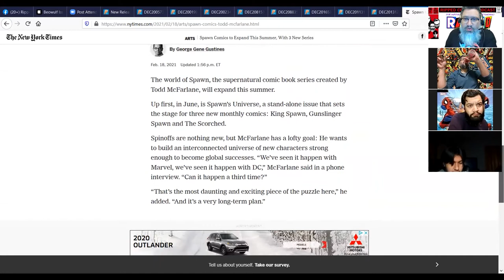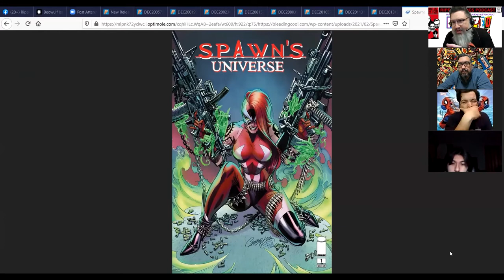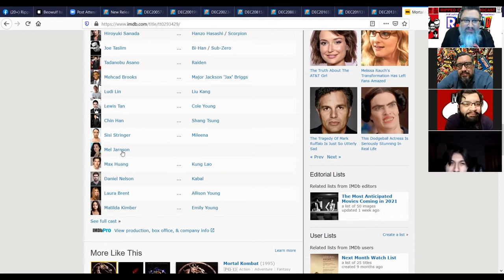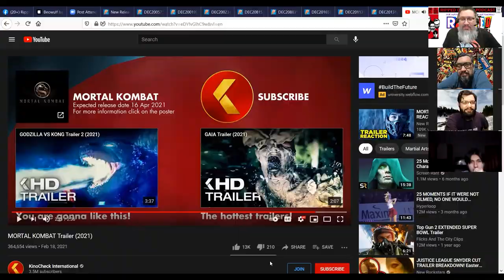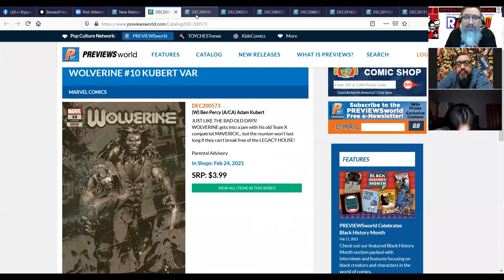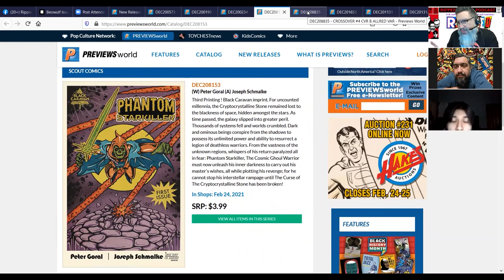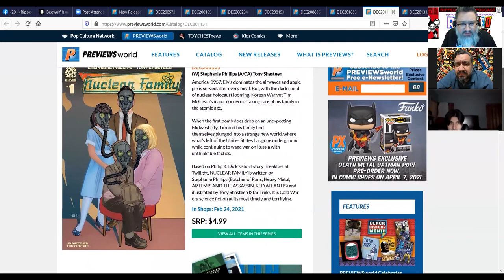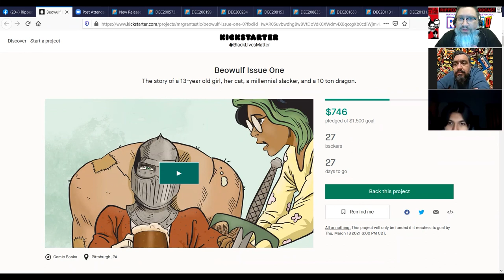Ripped Comics Podcast - VOL2 Episode 008 - February 18, 2021 (Spawn, Mortal Kombat, WandaVision)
Vol 2 Episode 008

1st of the Minute News:

1. Spawn Universe 2021

2.     Mortal Kombat trailer hits

3.     Justice League trailer (quick bit)

4.  WandaVision (Quick Theories)

5.      Last Ronin #2 130,000  Biggest IDW book
6.      King in Black delays being compared to Civil War

Comic Book Wednesday:

What about next Week February 24, 2021

CBW (Comic Book Wednesday) Hot Comics
Rob Picks

1. PARANORMAL HITMEN #1 (OF 4) CVR B
2. NUCLEAR FAMILY #1
3. BY THE HORNS #1
4. CROSSOVER #4 CVR B ALLRED VAR
5. PHANTOM STARKILLER #1 3RD PTG
6.     SPAWN #315 CVR B

7.     DEPARTMENT OF TRUTH #6 CVR B

8.     WOLVERINE #10 KUBERT VAR

Quick Bit:      Beowulf kickstarter launch!!

Shows theme song: "Space Cadet Glow"